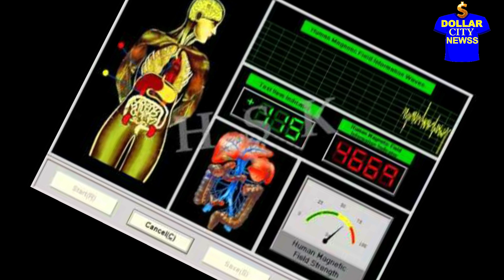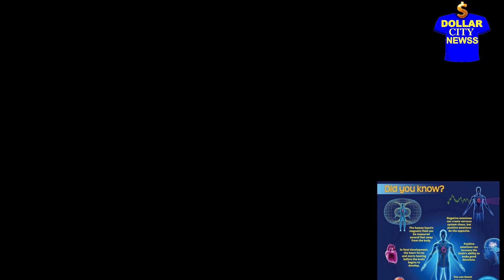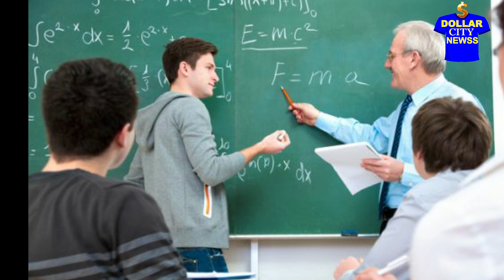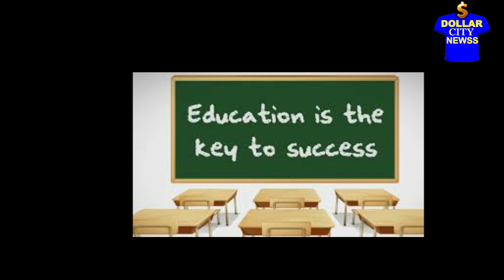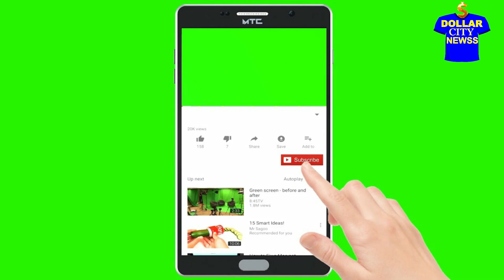வேலை தயார் | JOB | WANTED COOK | ROYAL ANGEL TIRUPUR | VINESH NATURAL | ABDUL KALAM VOICE | E PAPER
* சமையல் தெரிந்தால் வேலை ரெடி
* இயற்கை வாழ்க்கைக்கு வழிகாட்டும் ‘வினேஷ் இயற்கை ஆரோக்கிய மையம்’
* பார்ட் டைமில் படிக்க உதவும் ‘ராயல் ஏஞ்சல்’
* அப்துல்கலாம் குரலில் பேசும் திருப்பூர் இளைஞர்.